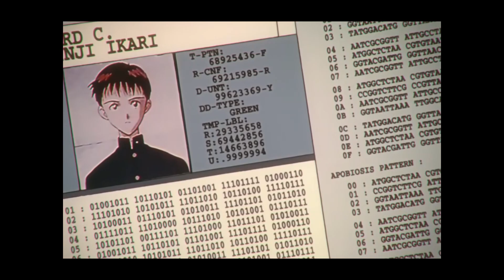𝕋𝕙𝕖 ℙ𝕖𝕣𝕗𝕖𝕔𝕥 𝕘𝕚𝕣𝕝 - 𝔼𝕧𝕒𝕟𝕘𝕖𝕝𝕚𝕠𝕟 ❤